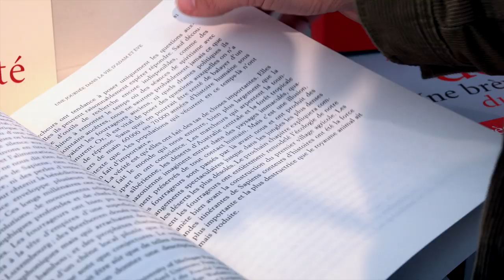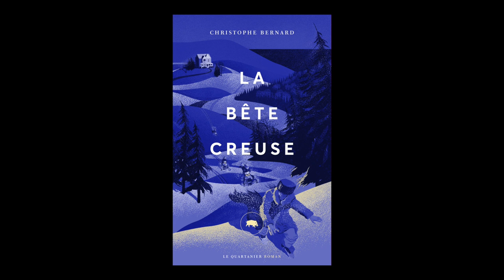Christophe Bernard - La Bête Creuse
A l'occasion de Livre Paris 2019, rencontre avec Christophe Bernard autour de son ouvrage "La Bête Creuse" aux éditions Quartanier.